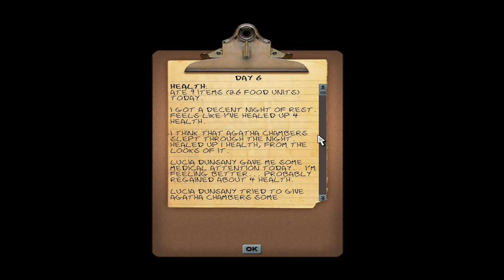Let's Play Fort Zombie Part 10 Agatha the Derp!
We continue to kick ass and take names. But wait is Agatha's stupidity going to be the end of me?